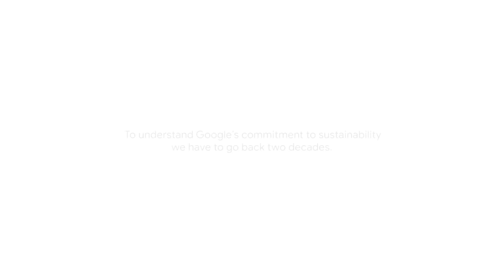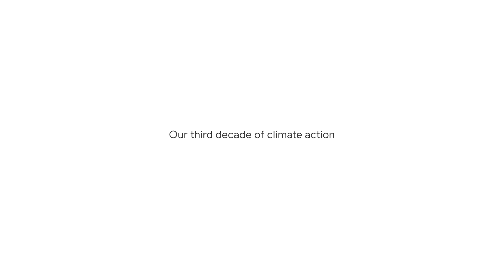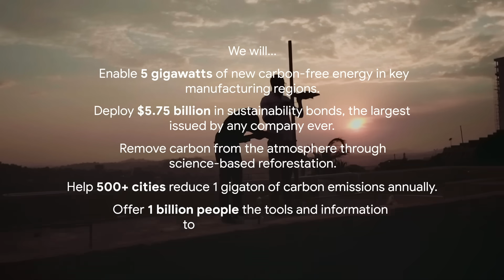Google’s Third Decade of Climate Action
Google's commitment to sustainability goes back two decades, but our third decade of climate action will be our most ambitious yet. Find out more about our plans at g.co/carbonfree